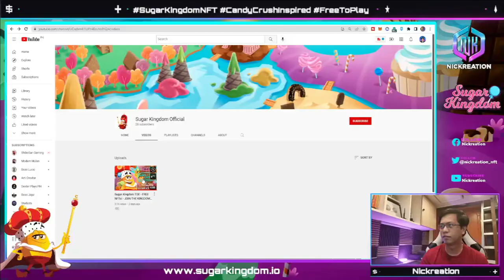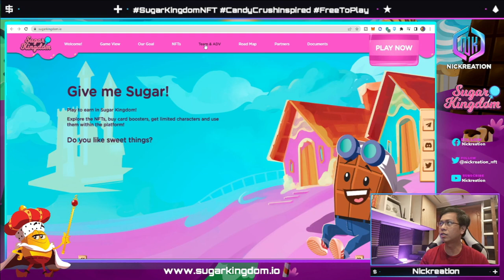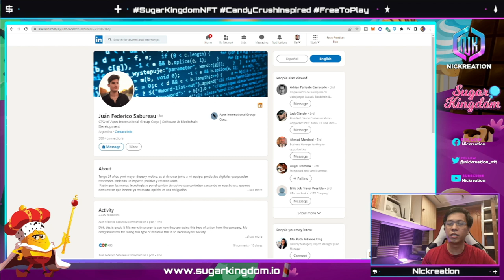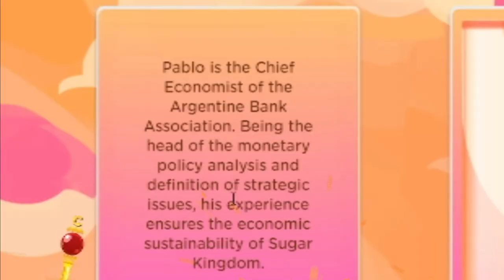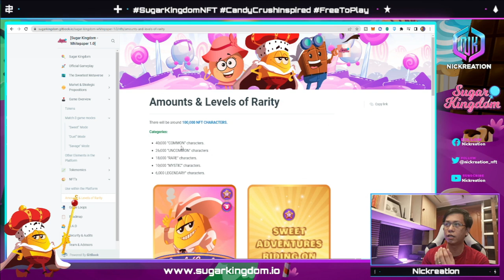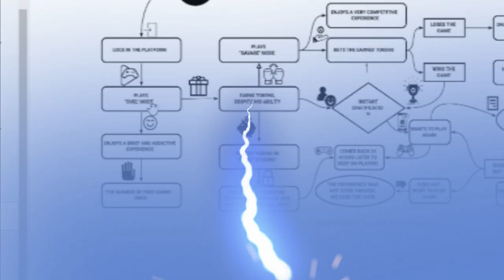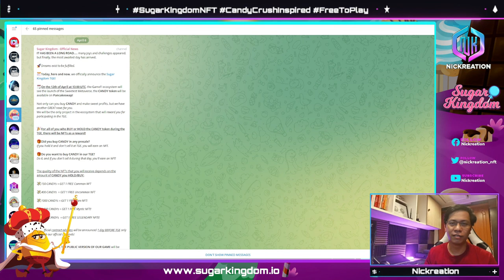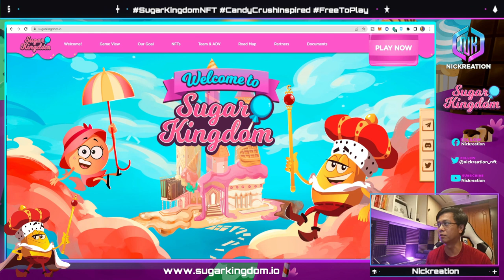Sugar Kingdom NFT Game Review | Upcoming TGE and Free NFT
The Sugar Kingdom NFT Game is not just a game for those who are blockchain users.
But it’s a game that could introduce blockchain to millions of players.
Besides enjoying addictive and immersive gameplay, players are the real owners of the items inside the game, and they are able to exchange them with other players and obtain real, attractive, and significant rewards according to their total playtime. Later, they can invest these earnings in the different economic systems that coexist within the platform.
It is a concept that not only challenges blockchain games, but it also defies traditional games.
The game ensures a familiar, fun, and addictive experience, which is already validated by users of all ages and from all countries.
At the same time, it represents a unique opportunity to explore new financial opportunities and have control over our assets, and have total freedom to manage them.